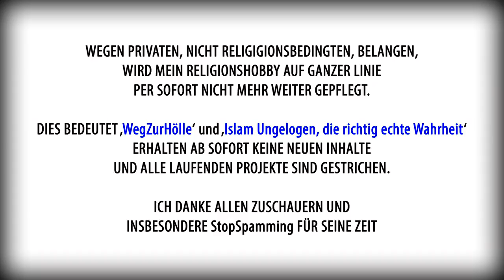Danke und Tschüss